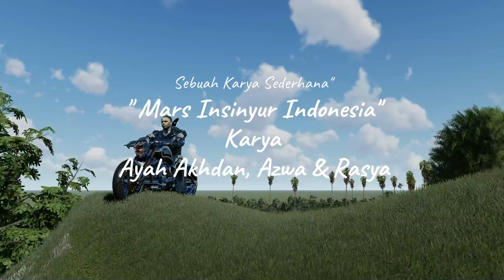Mars Tukang Insinyur Indonesia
Berkarya saja